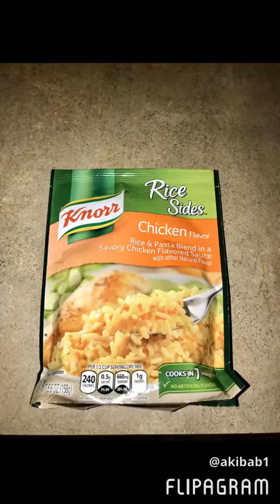Tilapia in Philip’s Air Fryer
Cooked tilapia in my Philip’s Air Fryer
400 for 20 mins